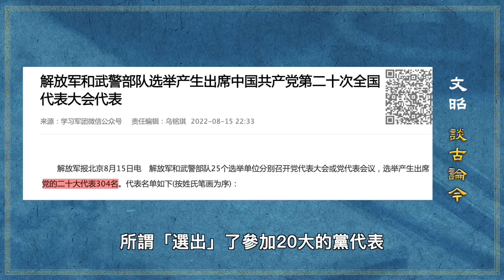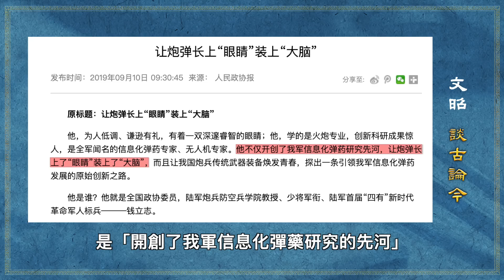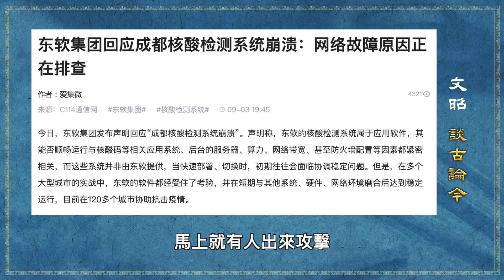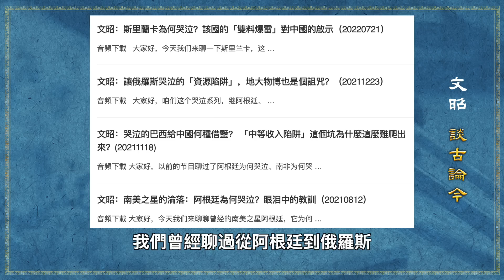習近平「報復性露臉」、軍方敏感人物消失，主角光環後並不平靜！韭菜在艱難中的生存之道（文昭談古論今20220928第1148期）